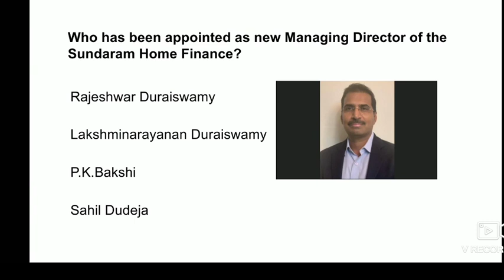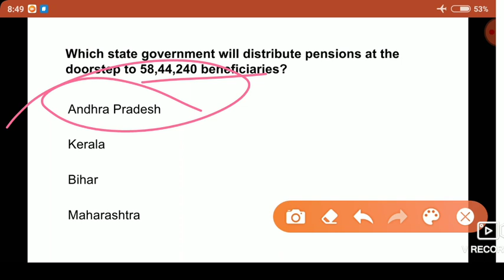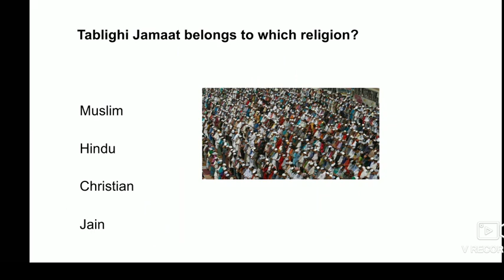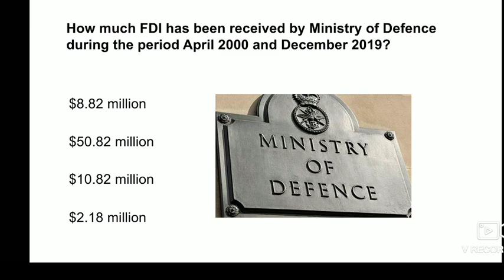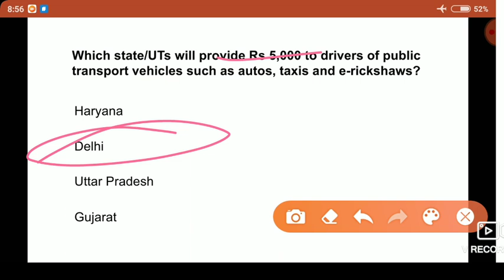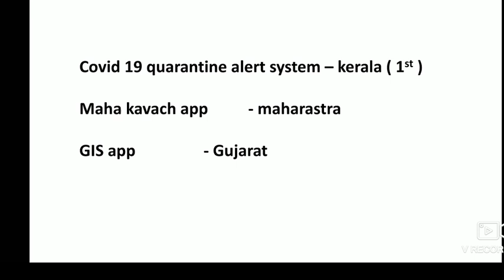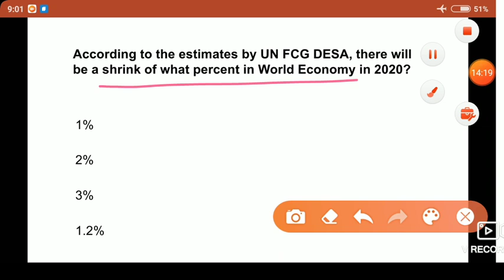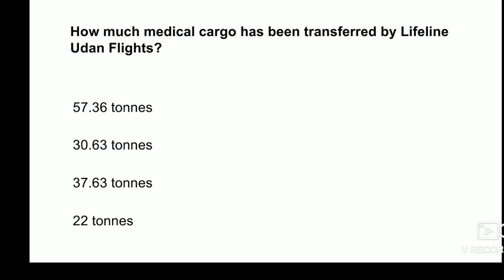April 4 CA MCQ in TAMIL